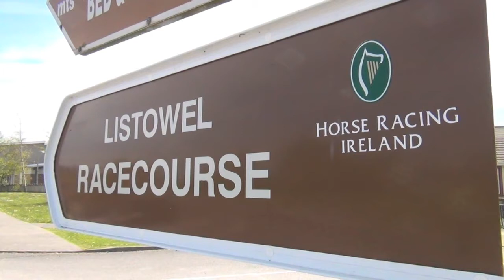The RAS 13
An Post RAS stage finish in Listowel, shot at McKenna's junction on the Ballybunion Rd.